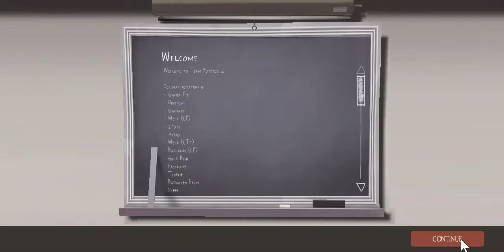Team Fortress 2 my new australium ambassador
the elders in my family gave me a late birth day present,
it was money so got this, a 3rd ambassador